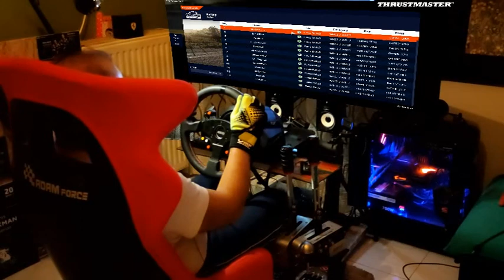WRC10 NZ Fabia rally2 Bulacia daily challenge 15/1/2022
all game assists OFF
My equipment:
Thrustmaster  T-GT base
                          SparcoR383mod
                          T-LCM(load cell & magnetics) pedals
                          TH8A shifter
                          TSSHandbrake
                          Headset Y-350CPX 7.1 P
Gaming monitor:  Samsung CHG90 ultrawide 49"